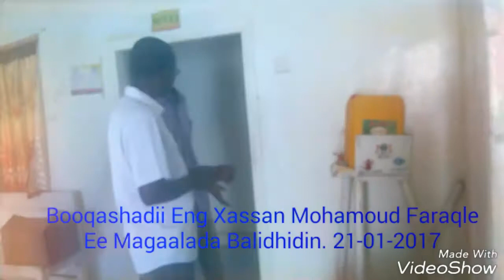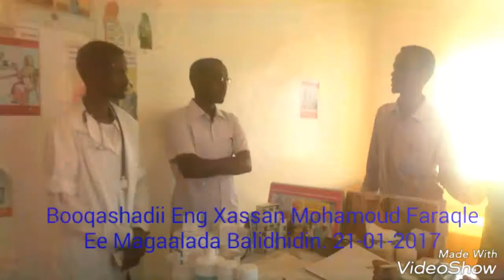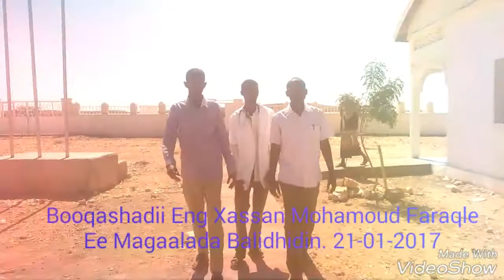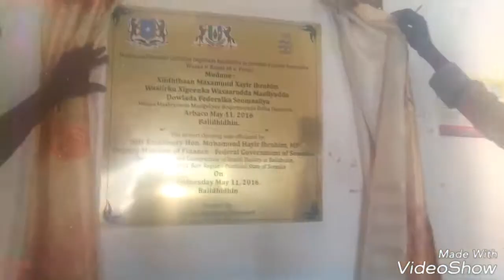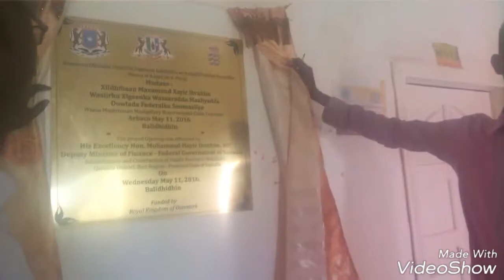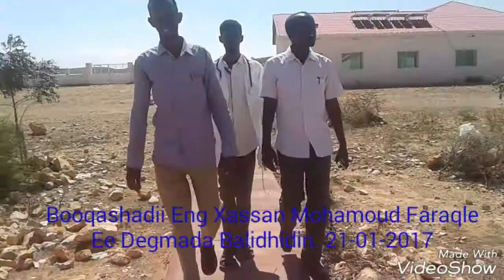Daawo Qururxda iyo Horumarka Magaalada Balidhidiin Ee Gobolka Bari Ee Somalia.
Barnaamijkan waxaa soo diyaariyey Ururuka Dibu u udhiska Soomaaliyeed Ee Somalia-rebuild.ev wuxuuna ka hadlayaa bilicda iyo HOurmarka Deegaanka Balidhidin.